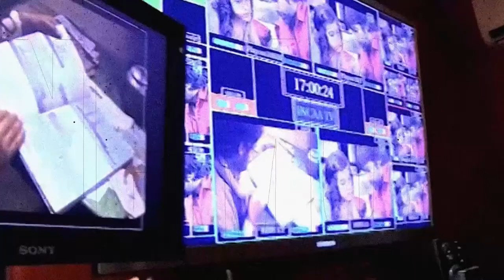Capítulo 24: Las películas en los hogares de Quilmes - UNQ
Un cambio de época, el cine en casa y desde el barrio de Quilmes. Dos historias se entrelazan para contar las primeras experiencias de mirar una película desde el sillón del hogar. Relatos conmovedores que nos acercan al momento histórico donde la costumbre del barrio se mezcla con el séptimo arte.